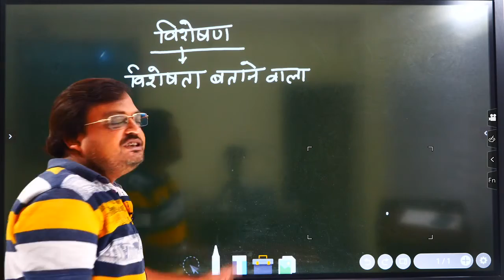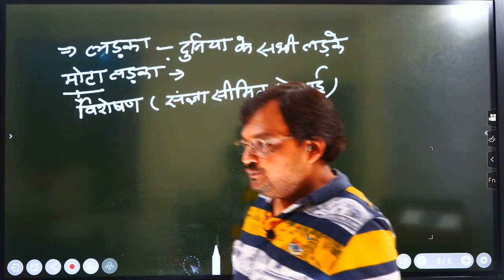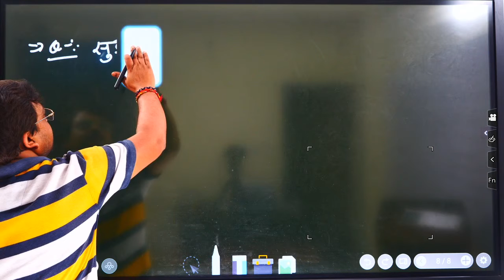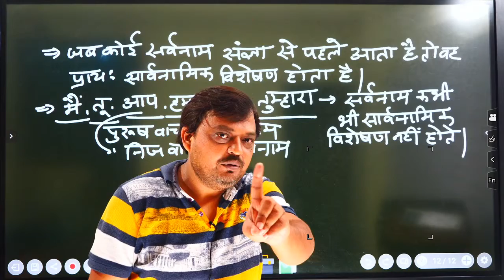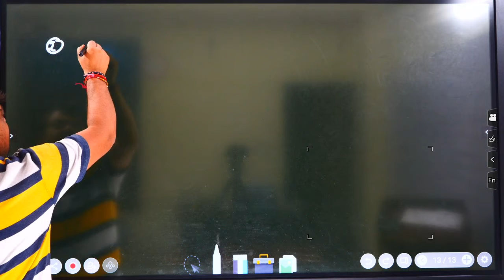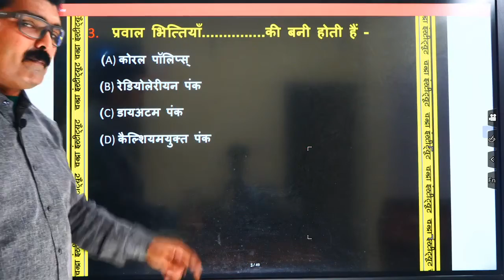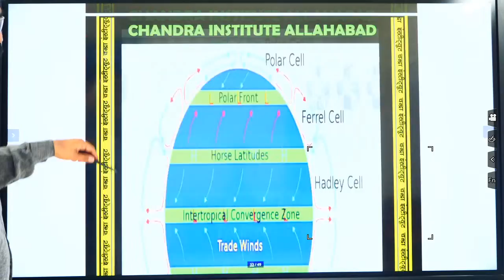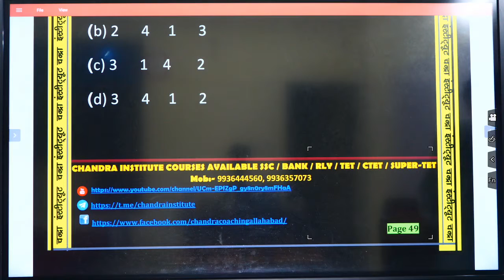🔴महा मैराथन विशेषण एवं विशेष्य || RO/ARO सामान्य हिंदी || UPSI 2020 /STET/CTET/KVS/Lekhpa |ALL EXAM